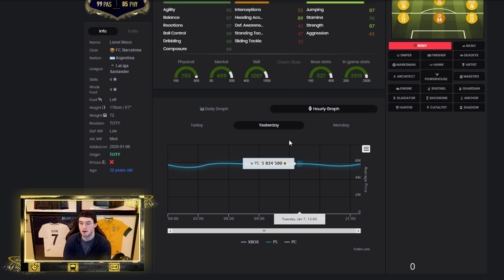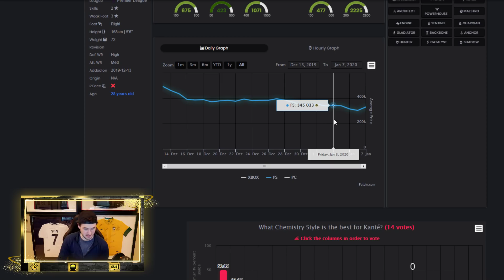TAKING MORE HUGE RISKS!! NEW TOTW! TEAM OF THE YEAR MARKET! FIFA 20 Ultimate Team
FIFA 20, EA Access, Golds, Icon Swaps, Team of the Year, TOTY